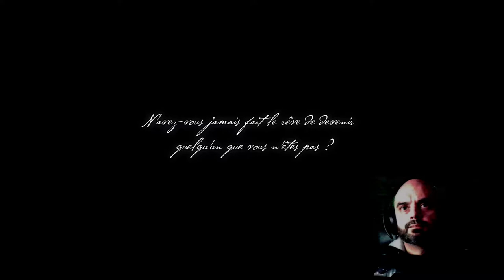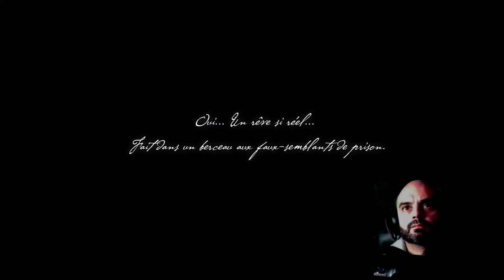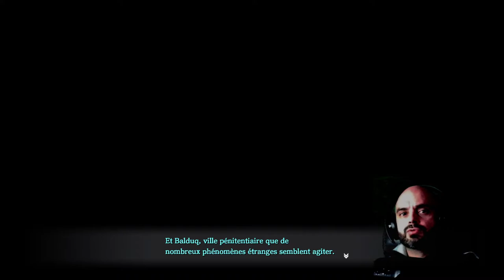YS IX MONSTRUM NOX | Partie 1 [FR]